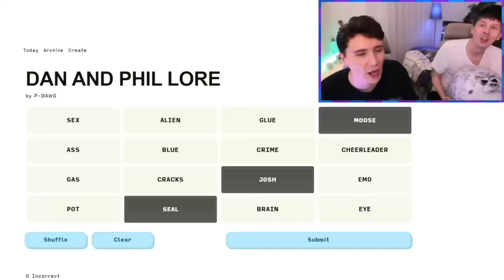dan and phil are gay and do crime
this is kind of a mid compilation lol, but i had the idea for the title and i wanted to do something with it lmao
acab!